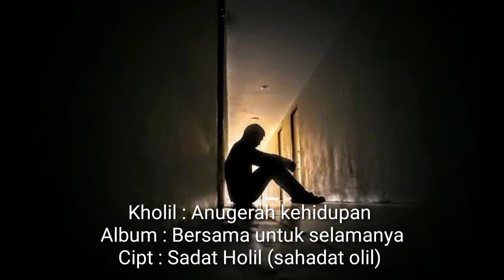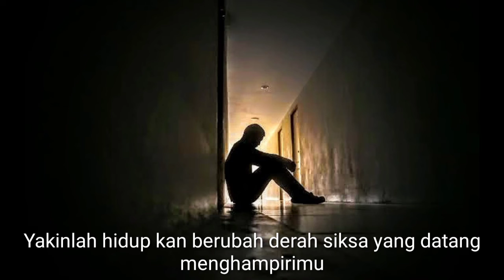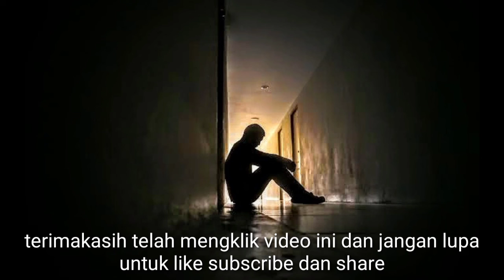Kholil - Anugerah kehidupan (Official video lirik)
Kholil : Anugerah kehidupan
Album : Bersama untuk selamanya
Lirik : Sadat Holil
Komposer : Sadat Holil

Hidup ini sebuah anugerah bagai siang dan malam mentari dan bulan untuk kita renungkan indahnya.
Sebuah perjalanan seorang insan yang menapaki jalan hitam dan putih untuk kita renungkan indahnya
Tetap kau tegar menghadapinya
Jadilah kau pemimpi dan berharap kan menerangi jalanmu sebagai pelita harapan di hatimu.
Yakinlah hidup kan berubah derah siksa yang datang menghampirimu hidupmu kan bahagia di hari nanti.
Refff

Refff